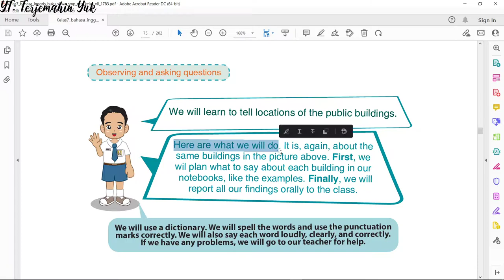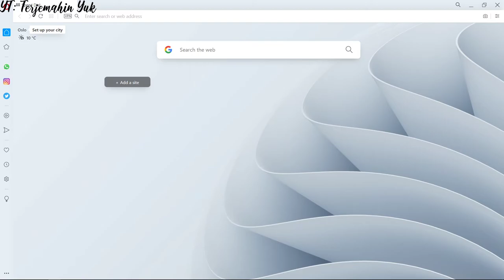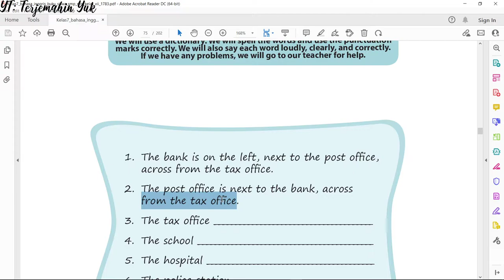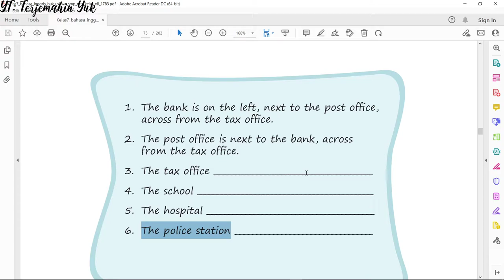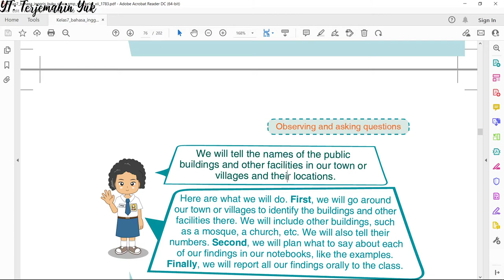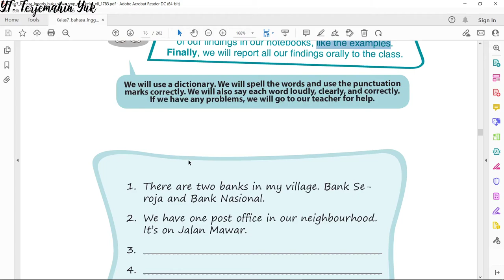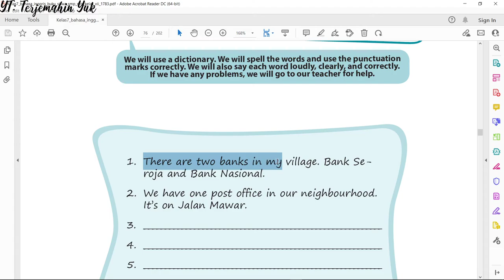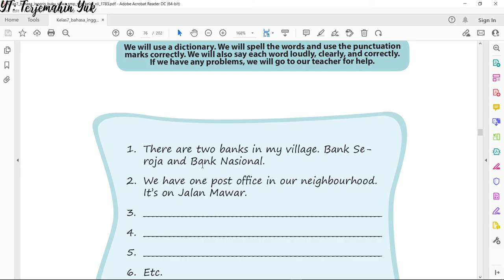Terjemahan Bahasa Inggris SMP Kelas 7 hal. 68 - 69 Kurikulum 2013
Pelajaran bahasa Inggris kali ini tentang bagaimana melaporkan nama public building beserta lokasinya, seperti bagaimana posisi kantor pos terhadap kantor pajak dan sebagainya. Disamping itu juga ditugaskan kepada siswa untuk mengamati di tempat tinggal mereka apa saja bangunan umum yang ada. Kemudian mereka melaporkan ke depan secara oral.